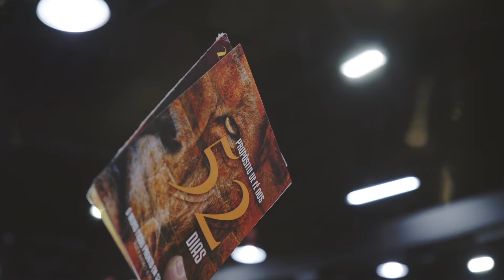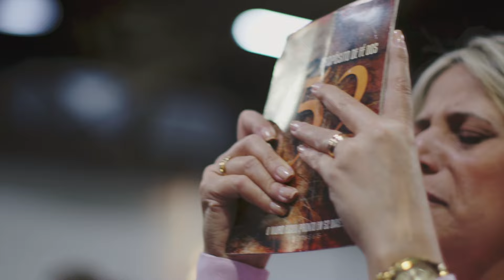Lilian | Foi nos 52 dias | Dia 07 de Julho